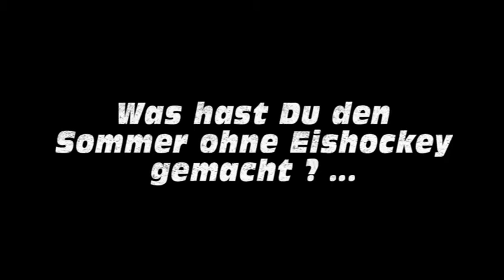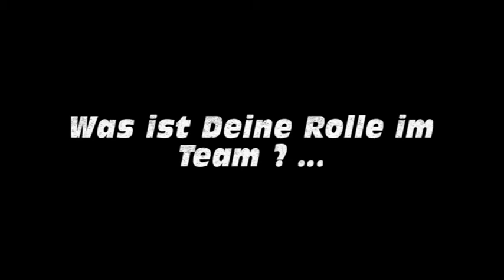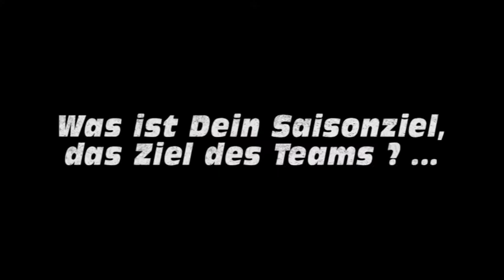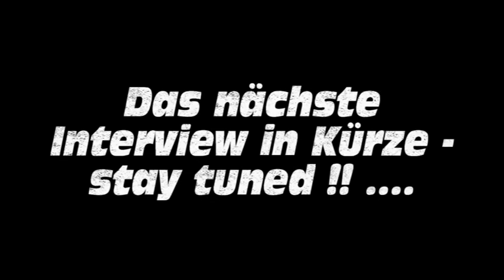10 Fragen an ... Jan Barta!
Die Video-Interviews mit den Spielern des EC Bad Nauheim, heute mit Jan Barta